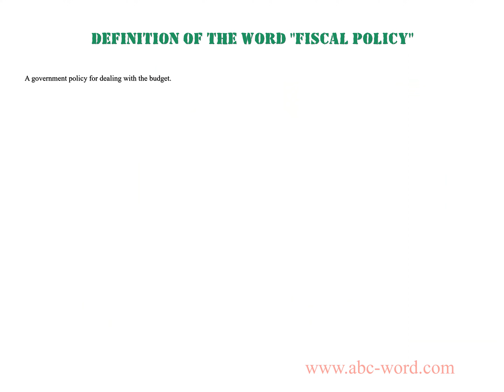Definition of the word "Fiscal policy"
you will find full information about this word "fiscal policy".
From the video you will learn the definition for the word fiscal policy. The lexical meaning of the word fiscal policy. What does the word fiscal policy mean? And much, much more...